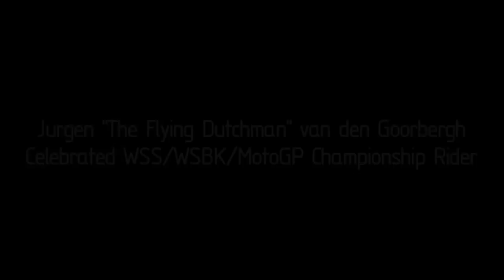TTXGP Assen Jurgen van den Goorbergh Electric Motorcycle Test Lap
Jurgen "The Flying Dutchman" van den Goorbergh, celebrated WSS/WSBK/MotoGP Rider, goes for a test lap on one of the electric motorcycles competing in Round 2 of the European Championship 2010 at TT Circuit Assen.